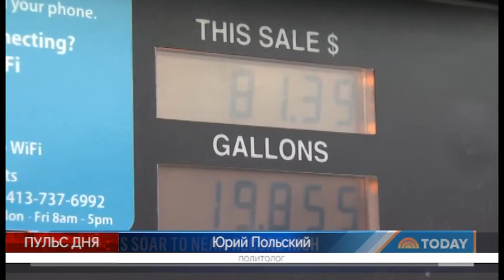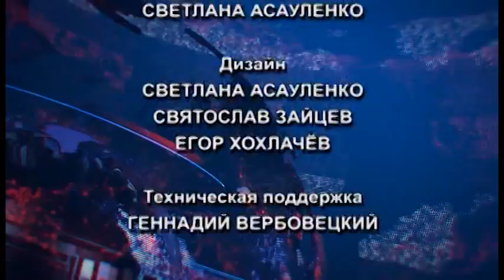PULS JUL11 PART 2